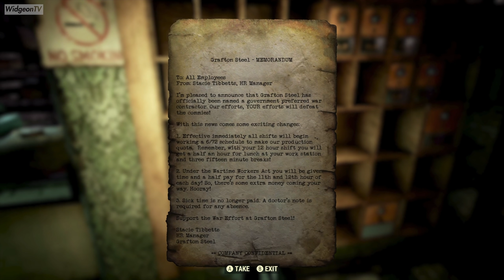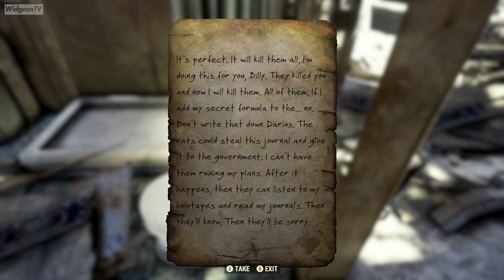Domestic Terrorism in the Toxic Valley - Darius Angler | Fallout 76 Wastelanders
In this video we go over the history of the toxic valley, why is the toxic valley so toxic?

Relevant Links